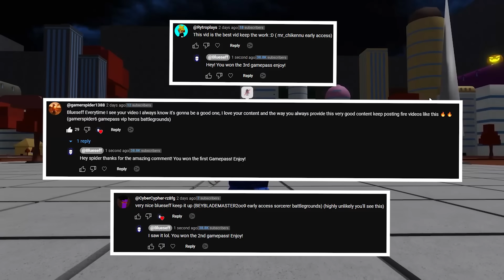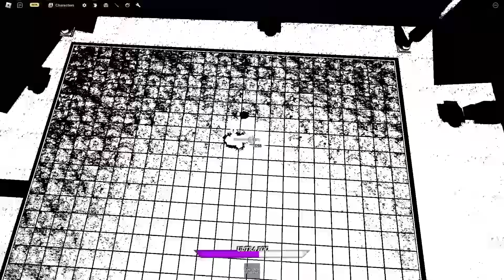this NEW Vegito MOVE makes INSANE Combos (Z Battlegrounds Roblox)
We're gonna check out the new potara / vegito 2nd move. Goku rework and Vegeta ultra ego ultimate.

Socials!